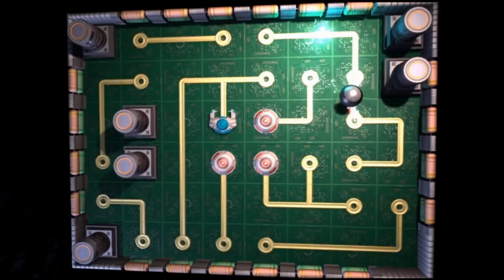Let's Play Ratchet & Clank Tools of Destruction [Blind] *Part 36*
Part 36: Fenster für harten Lagg!

Hier wisst ihr alles zuerst!